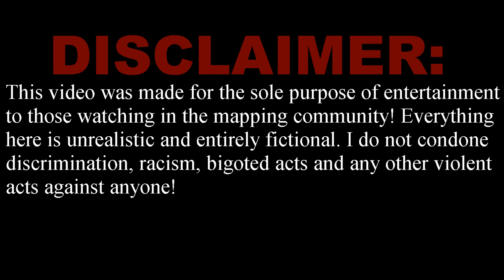Alternate History of Europe | ETERNAL | Episode 5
All songs that play in this video are all respectively credited to their rightful publishers! I hold no claims, and ask that if you can take some time out of your day to support the publishers then by all means go on ahead! All tracks will be listed below.